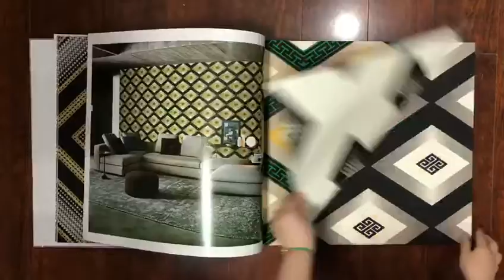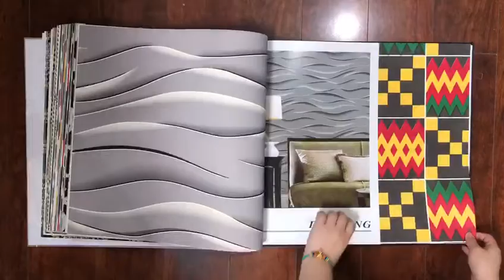DAZZLING wallpaper catalogue/wallcovering/تصویر زمینه/обои на стену/papel de parede/sfondo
PVC material, 0.53*9.5M，210G
It is a modern wallpaper book. Insides are some exaggerated, graffiti wallpapers and so on. Maybe someone will like it.